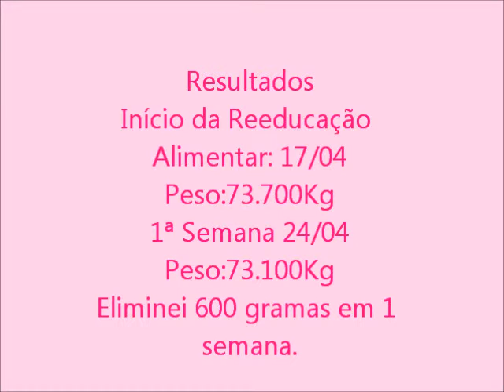Resultado da primeira semana de Reeducação Alimentar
Beijos e nos acompanhe!